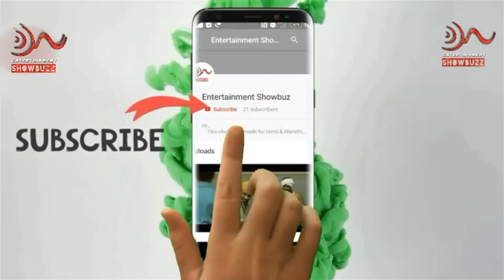Firangi | Rocky | Jyotica Tangri | Shiban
Presenting the teaser of Desi Firangi sung by Jyotica Tangri.

Movie - Rocky
Singer - Jyotica Tangri
Lyricist - Jai Atre
Programmed And Arranged By Arif Khan
Live Percussions By Arif Khan
Shehnai By Rajendra Salunkhe
Mixed And Mastered By Arif Khan
Recorded At Playhead Studios By Rupjit Das

Cast - Sandeep Salve, Akshaya Hindalkar, Rahul Dev, Pradeep Velankar, Ashok Shinde, Yatin Karyekar, Kranti Redkar, Ganesh Yadav, Vinit Sharma, Swapnil Rajshekhar, Shashikant Kerkar, Dipti Bhagwat, Shashank Darne, Faiz Khan, Nikhil Patil, Pratibha Goregaonkar, Kishor Bacchav, Vashu Bhagwat & Aditya Halbe
Production House - Dreamweaver Productions & 7 Seas Productions
Presented By Paperdoll Entertainment Presenter - Ahmed Khan & Shaira Ahmed Khan
Producers - Prashant Tripathi, Manesh Desai, Nitin Shilkar & Himanshu Asher
Choreographer - Ahmed Khan
Director - Adnan A Shaikh

मित्रानो,
आजचा हा विडिओ तुम्हाला कसा वाटला कृपया जरूर कमेंट करा.
सोबत बेल वाजवायला ही विसरू नका।